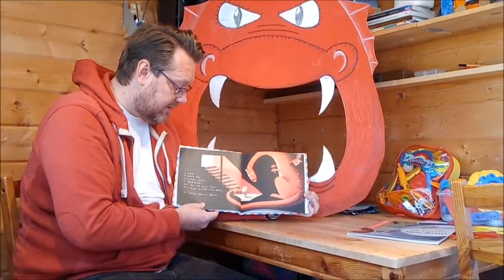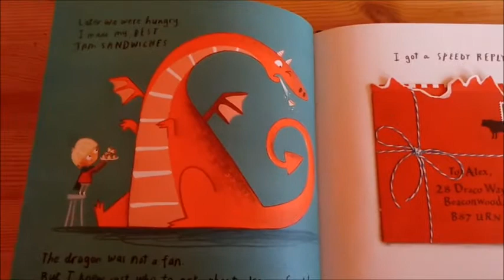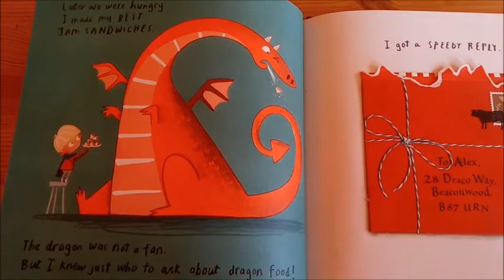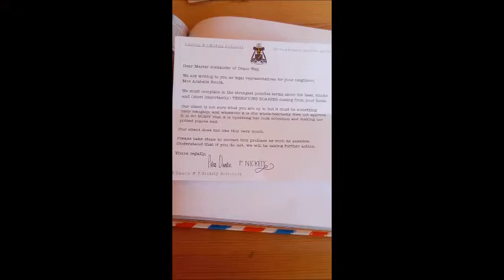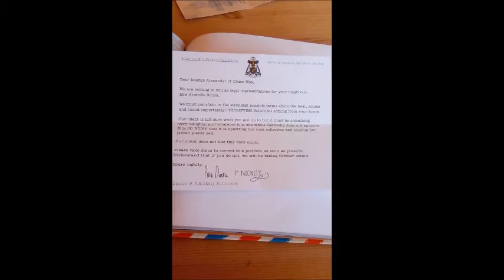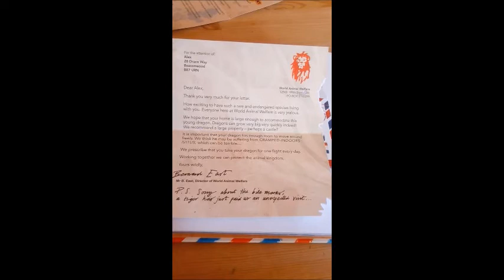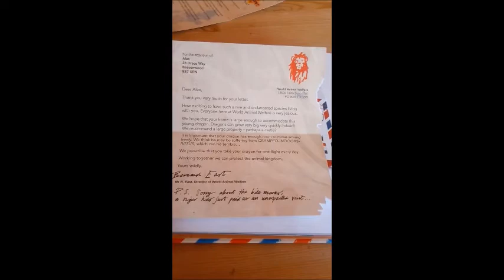Mr Williams reads 'Dragon Post'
Mr Williams reads 'Dragon Post' by Emma Yarlett. Published by  Walker Books.
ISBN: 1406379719